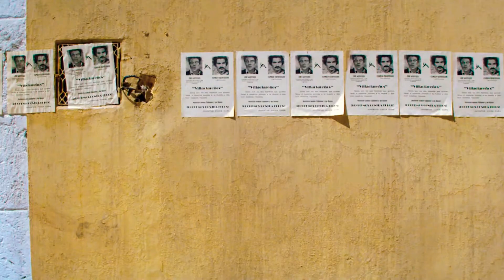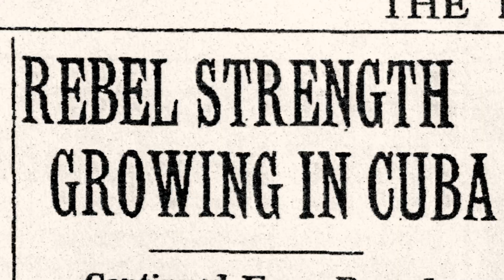The Beauty of Che: Part One (2009) | Brooklyn Baby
Movie: Che: Part One
Directed by Steven Soderbergh
Song: Brooklyn Baby, by Lana Del Rey

In 1956, Ernesto "Che" Guevara and a band of Castro-led Cuban exiles mobilize an army to topple the regime of dictator Fulgencio Batista.

Possible spoilers!